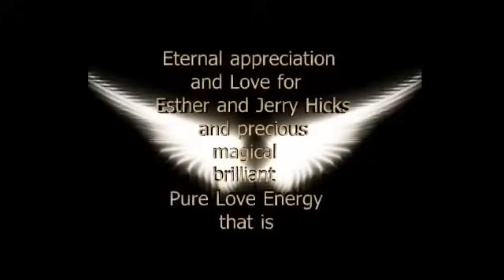Abraham Hicks A Morning Rampage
Catapult yourself into The Vortex as Abraham Hicks shares a powerful RAMPAGE for creating a Good Morning.